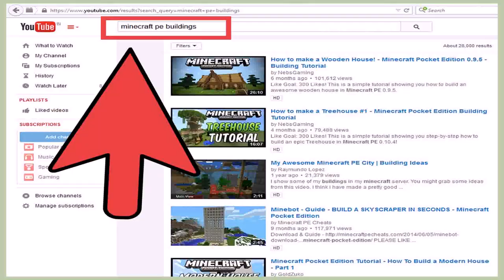Cool House Ideas In Minecraft Ps3 (see description) (see description)